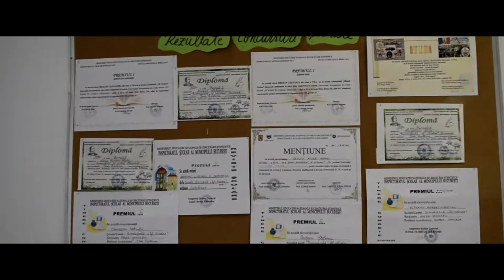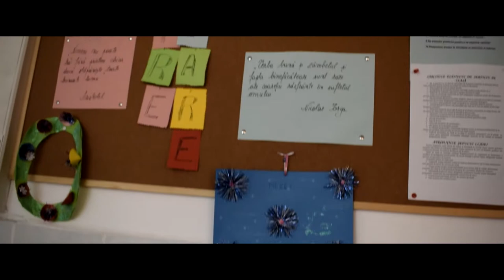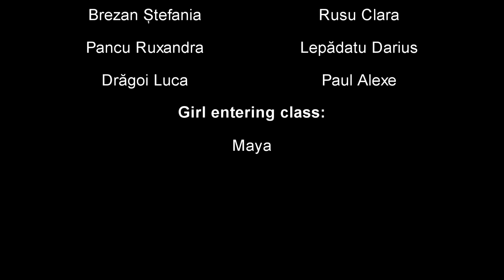Școala Gimnazială Sfântul Nicolae